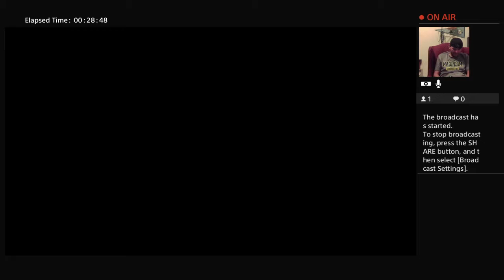NHOHL vs Nsh